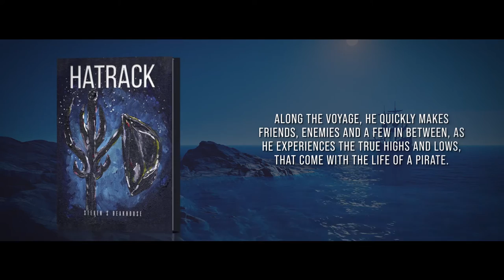Hatrack | Adventure | Steven S Beakhouse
In the time of Cromwell’s rule, young and out-of-work Navy navigator, Charles ‘Soap’ Karma is tricked into joining the cunning and oftentimes comedic crew of the Blunderbuss, a pirate ship captained by John Dunsworthy, set to sail from England to Cuba.

Along the voyage, he quickly makes friends, enemies and a few in between, as he experiences the true highs and lows, that come with the life of a pirate.

Austin Macauley Publishers™ Ltd. is an independent book publisher based in the UK and we're accepting submissions in all book genres, for more details